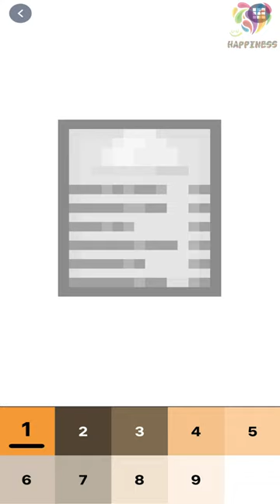Coloring Paper List - Pixel art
Your life is a canvas... make sure you paint yourself a whole lot of colorful days.
Lets coloring beautiful color ^-^